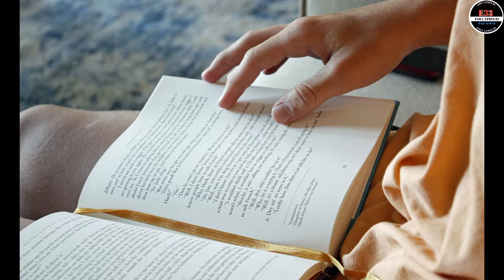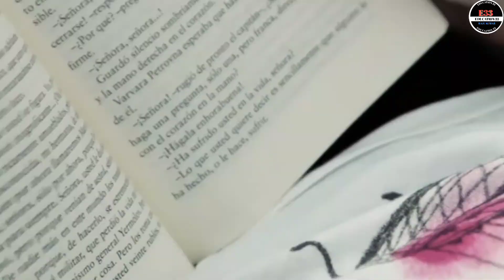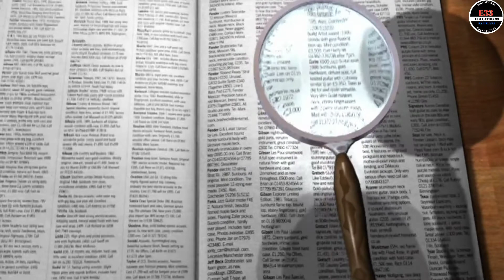दिसम्बर से पढ़ाई करके Board Exam में 90% कैसे लाये | December se padhai kaise kare | class 10,12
How to Score 90% in Class 12, Exam 2022 in 5 Months// Strategy for Class 12th Board Exam 2022

hello friends aaj ki es video me bataye hai ki kaise 3 mahine me board exam me acche marks la sakte hai to video ko pura dekhna.

Topic covered_

november se padhkar 95% kaise score kare
how to complete syllabus in short time
how to score 95% in exam
fastest way to cover syllabus
fastest way to cover syllabus in 3 month
How to complete syllabus in 3 months
january se padhai kaise kare
january se kaise padhe
january se padhkar 95% marks kaise laye
january se padhkar board exam 2023 mein 95% marks kaise laye
november se padhkar kaise top kare
january se padhkar board exam 2023 ke topper kaise bane
study plan for november for board exam 2023
score  95% marks in board exam 2023
how to became a topper in board exam 2021
how to became topper in class 12
how to became topper in class 10
november se padhkar board exam 2023  me 95% marks laye
how to score 95 percent in board cbse icse 2021
Three months strategy how to score 95 in class 10th/12th cbse boards
how to score good marks in board exams
how to score good marks in 10th/12th
how to get 90 percent in board exam
how to get 90 percent in exams
how to get 95 in 10th/ 12th board
how to get 90 marks in board exam only in 30 days
how to score good marks in board exams class 10/12
 how to score 95 percent in class 10/12
how to score 95 in class 10/12 cbse 2021
how to score 90 percent in board exam class 10th/12th
boards preparation tips
how to study for class 10th/12th
boards exam tips to study for class 10th/12th boards exam
class 10th/12th ke boards ke liye kaise padhe
how to score 90 percent in board exam class 10/12 icse
how to score 90 percent in board exam class 10/12 in 2 months
how to score 90 percent in board exam class 10 2021 icse
topper how to get 90% last month
how to get 90% how to get good marks in boards
how to get 100 in maths
how to achieve 90%
how to score 90% in 12
how to score 90% in 10 class
how to score 95% in one month?
how i scored 90%
Board Exam 2023 Strategy to Follow Best Time Table For Board Exam Class 10 Best Time Table For Board Exam
Class 12 5 Tips to Score good in Board Exam
how to score good marks in 10th
how to score good marks in 12th
How to complete your syllabus in lockdown
How to score 95% in class 10 boards🔥|Two months strategy
how to get 95 in 12th board
how to score good marks in board exams class 10
how to score 95 in class 10 cbse 2020
class 10th boards preparation tips
how to study for class 10th boards exam
tips to study for class 10th boards exam
class 10th ke boards ke liye kaise padhe
best books for class 10th boards exam
how to score 90 percent in board exam class 10 icse
how to score 90 percent in board exam class 10 in 2 months
icse topper
how to get 90% 12th 2023
last month how to get 90%
how to get good marks in boards exam 2022
how to get 90% in one month?
motivational video
motivational video for studies
padai k lie motivation
motivational video for board exams
education 33
education 33 by raju Kumar

Video is for educational purpose only copyright disclaimer under section 107 of the copyright act 1976, allowance is made for "fair use" for purpose such as criticism, comment, news, reporting, teaching, scholarship, and research. fair use is a use permitted by copyright statute that might otherwise be infringing.